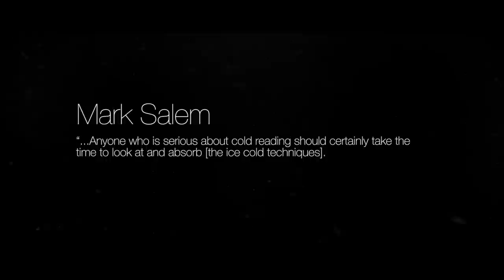Ice Cold by Morgan Strebler & SansMinds (LIMITED EDITION)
This new DVD set is Morgan Strebler's latest and most unique work to date. The release is meant to set a record and not intended to be owned by everyone.

Only 700 sets will ever be produced worldwide.

Imagine walking up to anyone with no prop, no pre-show, spectator writes nothing down. You look directly in someone's eyes and start revealing details in her life, about her past, and reveals the darkest side that one keeps it sealed deep in her heart. This is extremely powerful.

Here are how respected masters in the field say about Ice Cold.

“…I’d recommend [Morgan’s Ice Cold] to the serious practitioner. While you may not agree with everything, there is no doubt that his readings are very powerful and effective.”
-Bob Cassidy

“…Anyone who is serious about cold reading should certainly take the time to look at and absorb [the ice cold techniques].”]
-Mark Salem

“…This rates as first class. [The Ice Cold Techniques] allow you to demonstrate the uncanny ability to enter one’s mind. This is not mere mentalism, it is cold reading on steroids…:
-Luca Volpe